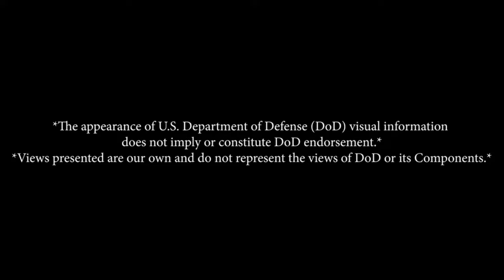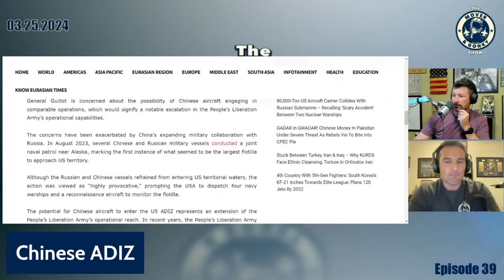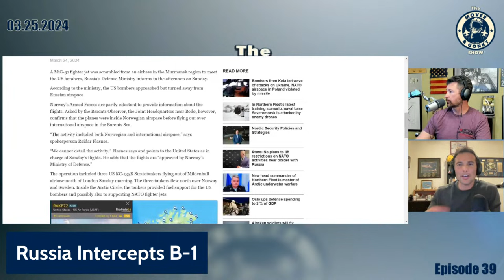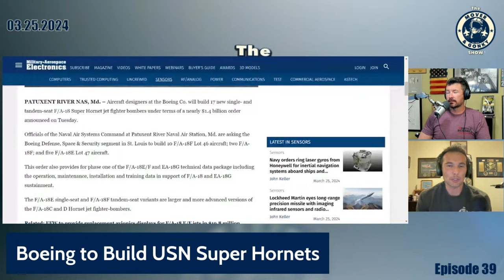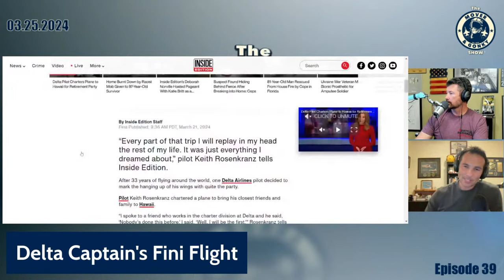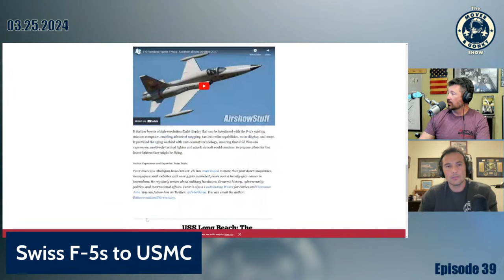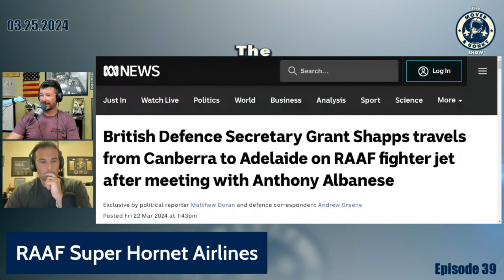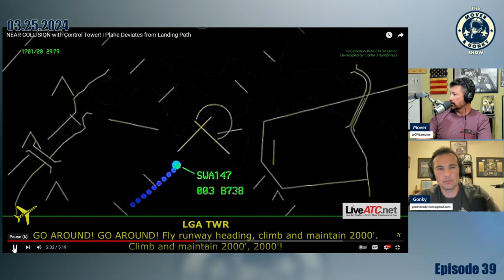Episode 39 - The Mover and Gonky Show